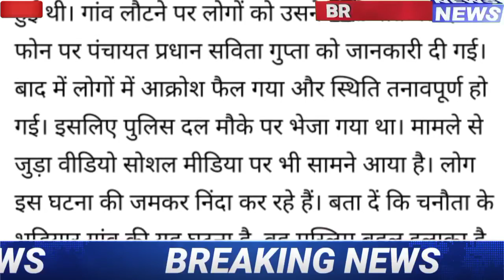HP Breaking News 12 June 2021| हिमाचल प्रदेश में गोवंश के साथ अमानवीय घटना| इंसानियत शर्मसार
HP Breaking News 12 June 2021| हिमाचल प्रदेश में गोवंश के साथ अमानवीय घटना